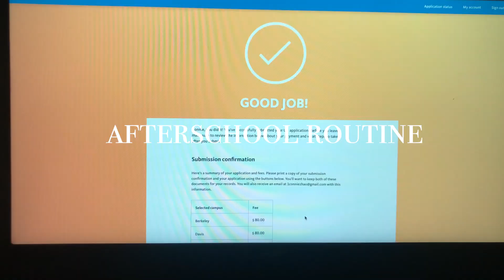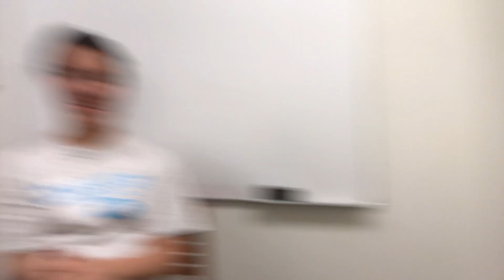afterschool ROUTINE as a HIGH SCHOOL SENIOR | Fall Edition 🍂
NEW VIDEO YAY!!
After a week of break ... we are back! Hope all of y'all had a great Thanksgiving. I sure enjoyed mine as I had a whole week of break from school. Although it was mostly just me trying to do my college apps 😭. Good job to all the seniors out there who submitted their applications that were due yesterday. I turned in my UCs and CSUs and now I have two more colleges to worry about on the Common App. As for non-seniors on here, I wish I were you. Anyway, I'm gonna manifest every day now and hope to get accepted into some of my schools (college reaction coming soon 2024)😉. I ended up submitting the apps at 2:00 a.m (don't procrastinate).

Back to the video content!! Normally, my studying videos are only filmed in the library but we made it to filming it at home too! I got Starbucks because I need to be rewarded for submitting applications to eight colleges. Also, they had the 50% deal and I happened to have $3.33 left in my gift card. My order ended up being $2.59 hehehe 🤭. For anyone that's curious, I got a grande sugar cookie almondmilk frappuccino with 3 pumps of sugar cookie syrup. I'll rate it a 7.5/10 ⭐️.

My work consisted of doing Bio, Gov, and studying for Spanish. I took the Spanish test today and it was decent. I had two questions that I didn't know and I did the extra credit but I don't think I got them right. If I did, maybe just one (there were two).

Are you guys liking the song choices in my videos recently? I wanted to change it up a little bit because I got bored of listening to the same non-copyright songs everytime. Thus, we are playing LE SSERAFIM today. If y'all want me to incorporate any songs in my videos, let me know.

Happy December 1st!! It's officially Christmas season 🎄. I'm so excited! Maybe Christmas vlogs coming soon 🤔🙂?

BYE!!